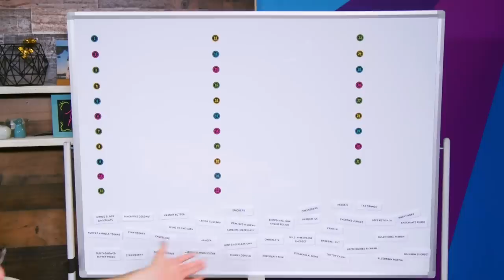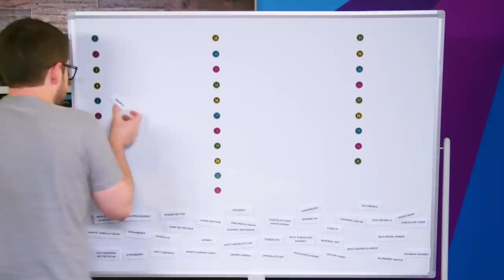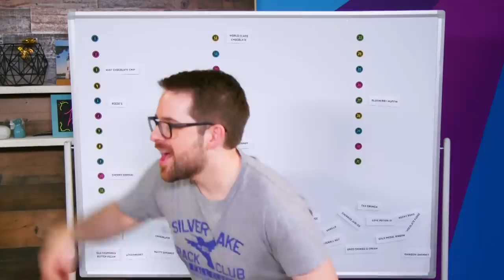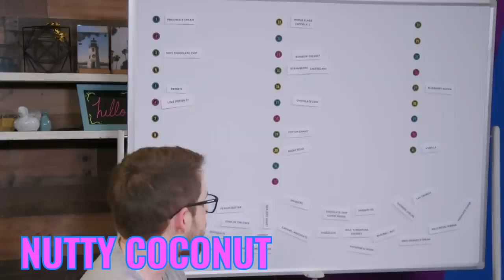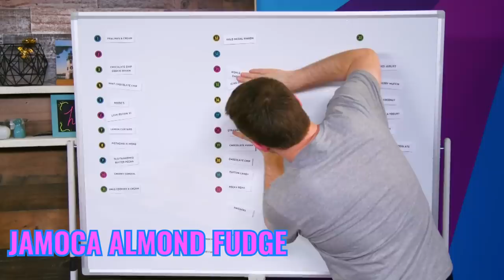We Ranked Every Ice Cream Flavor Ever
We tried and ranked all 31 flavors from Baskin Robbins so you don’t have to.

What do you want to see us rank next?